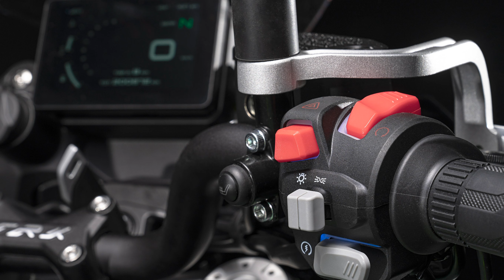Benelli 2023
@Benellimoto presenta 5 nuevos modelos para 2023